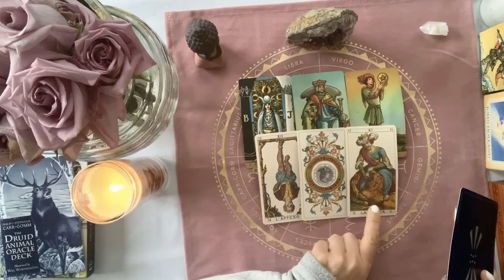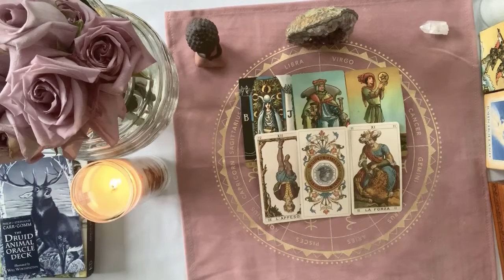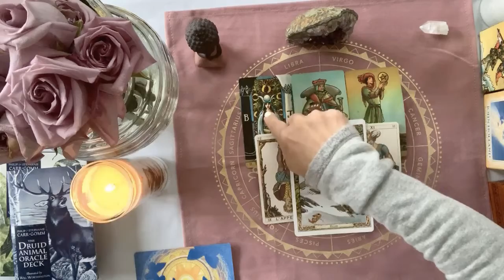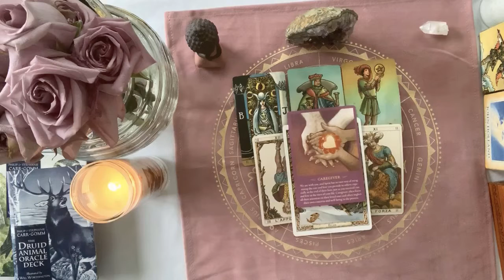Leo April Reading ♌️Keep The Faith And Trust The Signs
Here's Your Reading Leo☀️ Below is a reading for the month of April. If you do know your rising and moon sign, I suggest you listen to those as well. Keep in mind, these reads may not resonate with everyone as they are for the general collective, so take them with a grain of salt but do take what resonates with you. There's a message in here regardless if you are listening. Most times, these readings are predictive and may make sense later on so trust that when you are meant to hear this, you will! Peace & Love! Enjoy PS- there is a short video here on my channel that I recorded explaining more about 'the big three' in the birth chart which are the Sun, Moon and Ascendant (rising sign). It explains why all three are quite significant and sometimes we identify more with the moon & ascendant in our chart, if you are interested in more do check that out 💫.

This channel is for the spiritually minded soul who wants to understand themselves and others on a deeper level. I will bring this awareness to you through astrology, tarot and basic intuitive reads. You will have the opportunity to become more aware of current energy patterns for yourself and the collective. Often times we feel things on a very deep level but we can't explain why.  It is my hope that, with this channel, I am able to bring validation and awareness that speaks to your soul.

Intuitive Readings- Tarot - Astrology - Reiki - Spiritual Coach